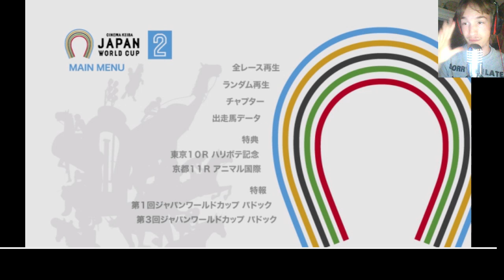So This Is A Thing | Phil Plays Japan World Cup 2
It's a horse race...what more could you ask for? Oh wait..mayhem..insanity. random stupidness.